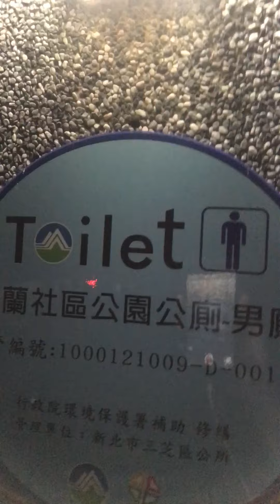小董真心話 台北騎單車到白沙灣 晚上回程在淺水灣